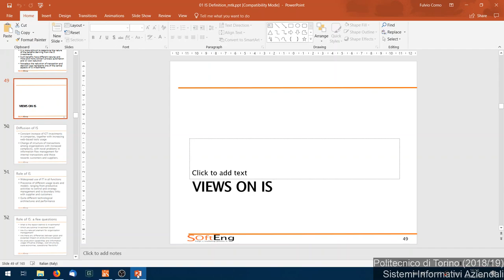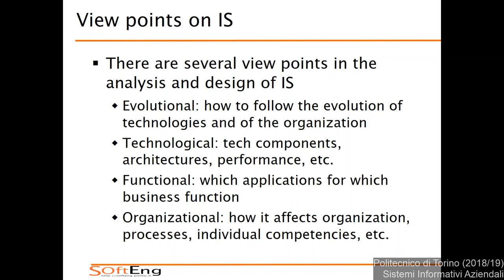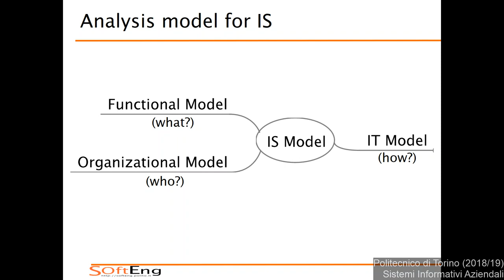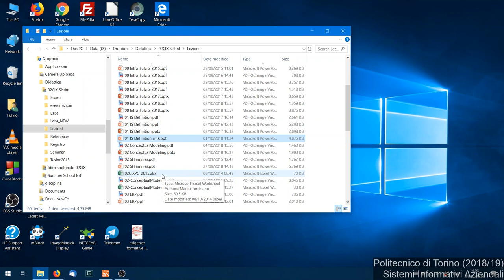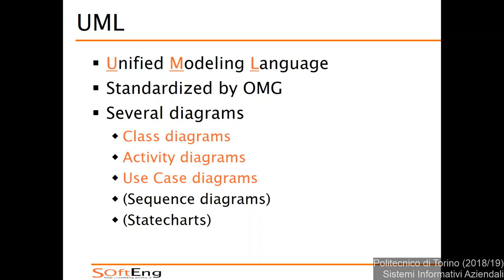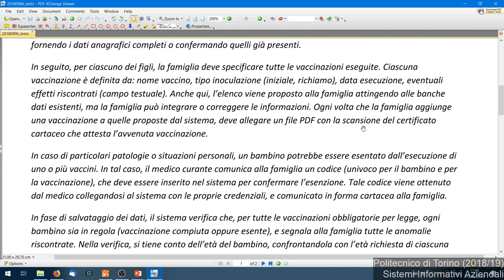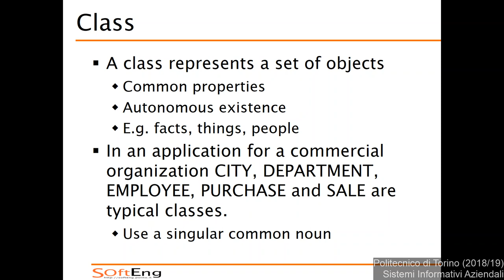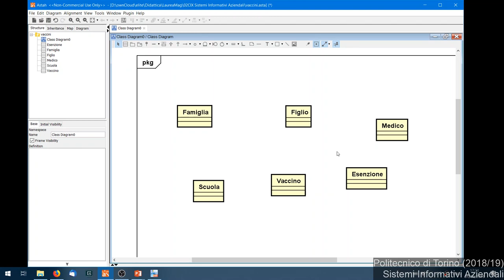SIA-2018-L02: Viste sui sistemi informativi. Modellazione concettuale.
Lezione 02 del 04/10/2018: Viste sui sistemi informativi. Modellazione concettuale.